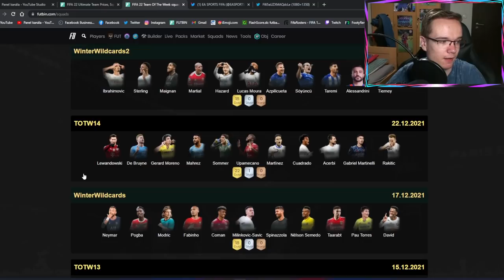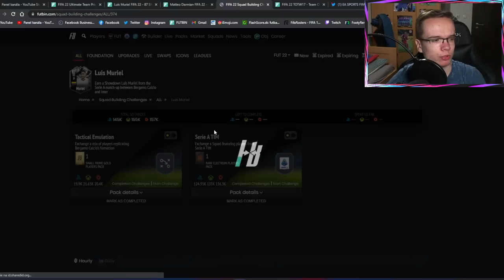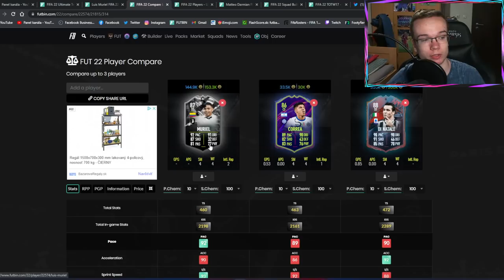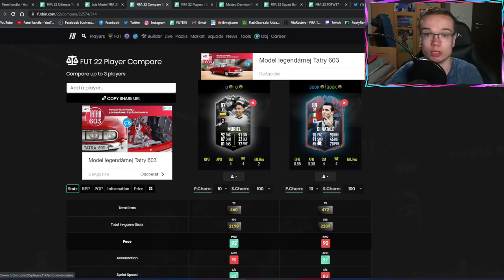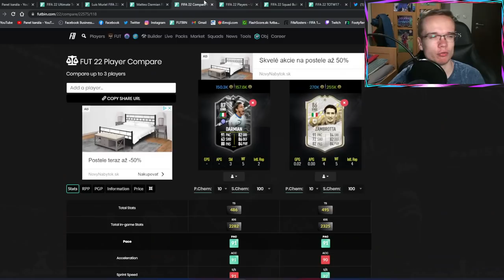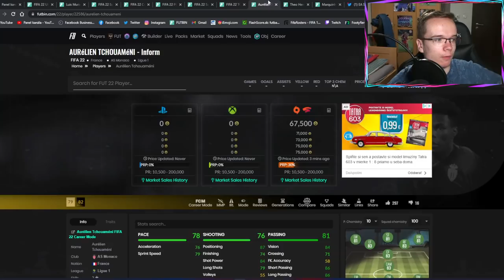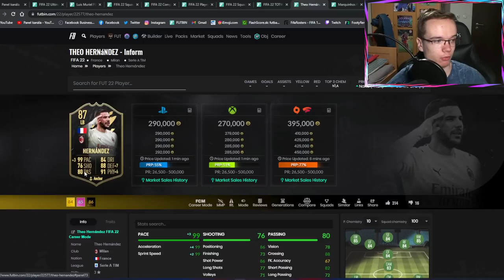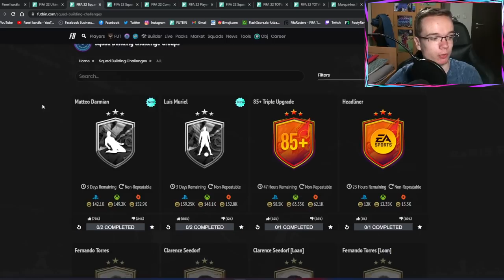TY KOKOS! 😮🔥 SHOWDOWN SBC MURIEL A DARMIAN & NOVÝ TOTW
▬▬▬▬▬▬▬▬▬▬▬INFO▬▬▬▬▬▬▬▬▬▬▬▬▬▬▬
▶️ Hry na PS4 natáčam pomocou: Elgato Game Capture HD60s
▶️ Editujem v programe: Sony Vegas Pro 14.0